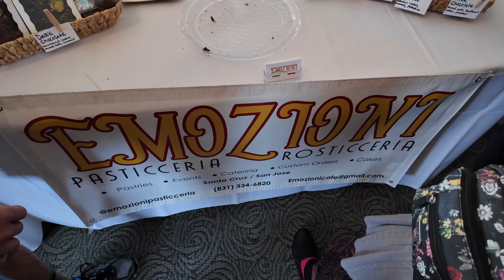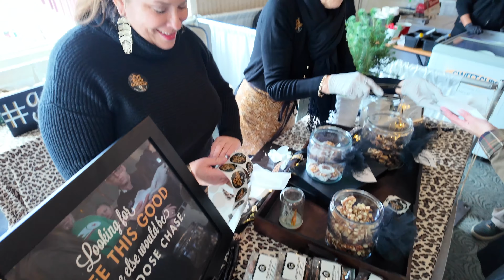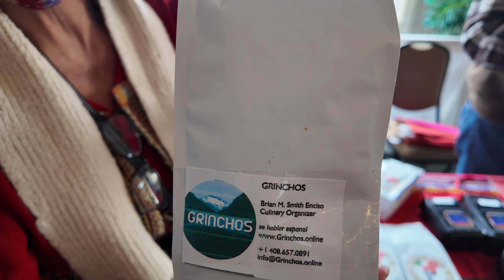Santa Cruz Beach Board Walk | 2024 Chocolate Festival | Board Walk Fun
We kicked off the 2024 new year with a trip to Santa Cruz to attend the Chocolate Festival at the Santa Cruz Beach Boardwalk Coconut Grove showcase room.  Chocolate chefs from around the area displayed their chocolate creations. It was so YUMMY and engaging from the beginning to the end!!!  Hosted by the non-profit organization Big Brothers Big Sisters of Santa Cruz County. It’s mission was to raise funds to support the youth of Santa Cruz.  This event is a must-attend if you are in the area during January.

Here are the businesses in the sequence of the video that we tasted: